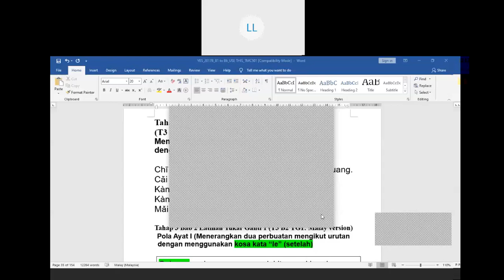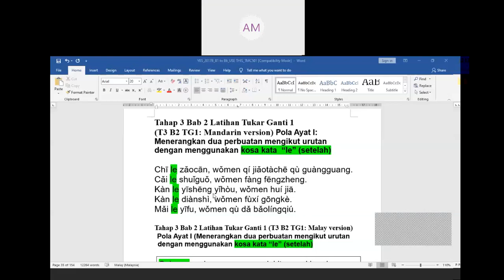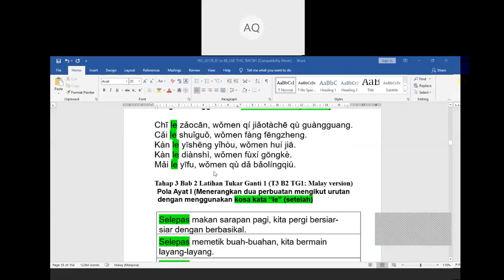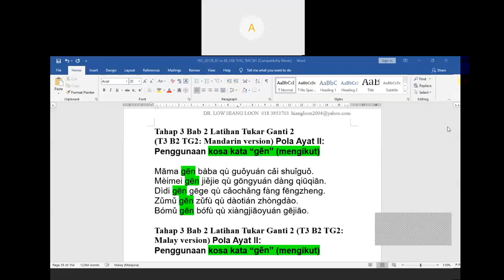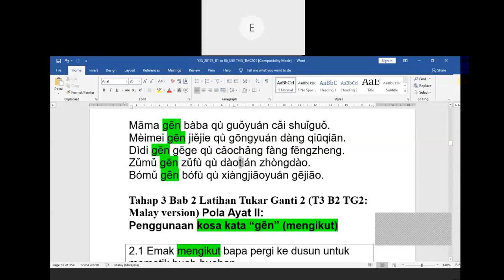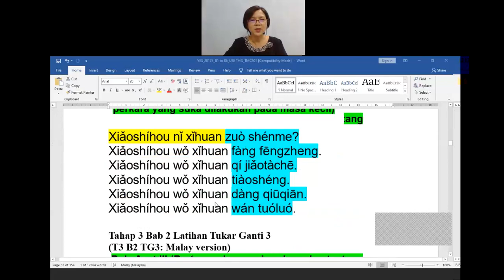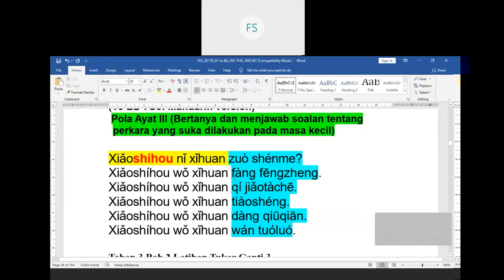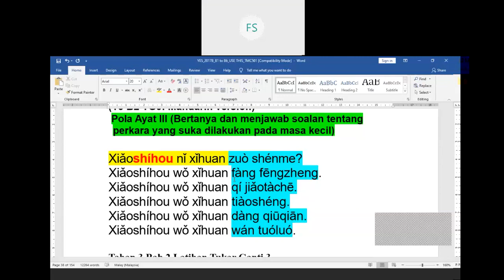SERIES 1 BOOK 3 CHAPTER 2 PART 3 TG 1 & TG 2 & TG3 BY APROF DR LOW HIANG LOON